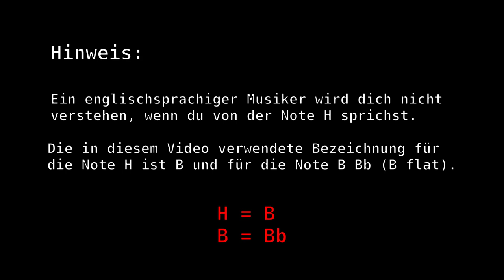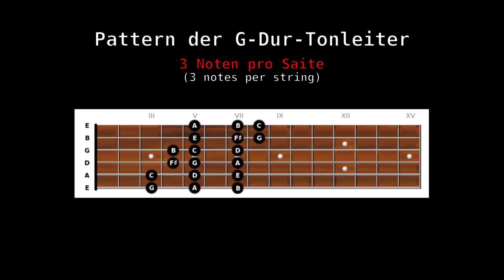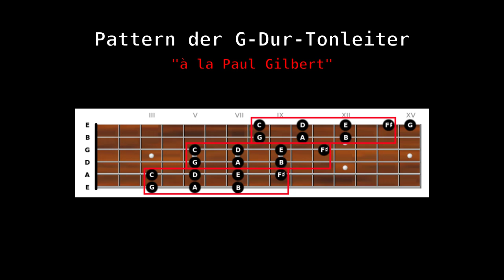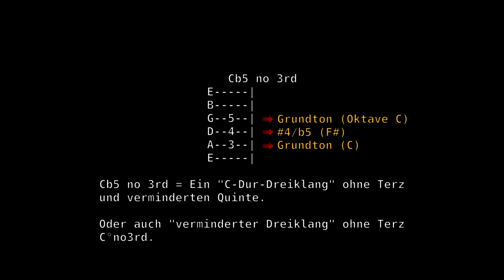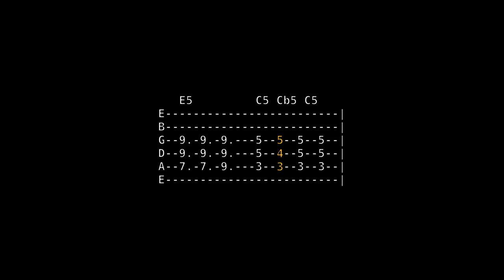Lerne das Griffbrett kennen - Paul Gilbert Pattern - Gitarre TABs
Lerne mit diesen sieben Paul Gilbert Pattern das Katzenbrett kennen. Mit  TABs.

Diese sieben Patterns der G-Dur-Tonleiter sind auch sehr gut zum Schreddern geeignet.
Ich benutze sie eher zur Orientierung und um einen Lauf von A nach B zu machen.

Man kann sie einfach in andere Tonarten transponieren.

Untertitel wurde aufgrund nicht gewillter Fütterung der Synapsenzombies entfernt, sorry.